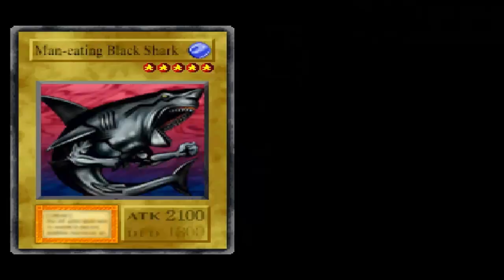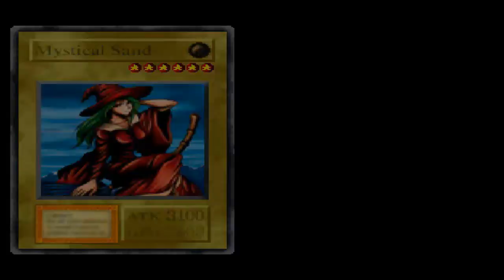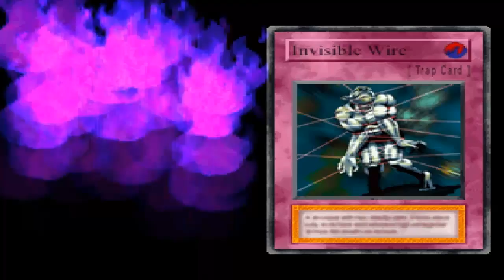Yu Gi Oh Forbidden Memories #2 - Pegasus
Gostou do Video ? Da um Gostei e Comente isso nos ajuda muito, Vleeu !
Facebok - 20 Likes no Video Continuação